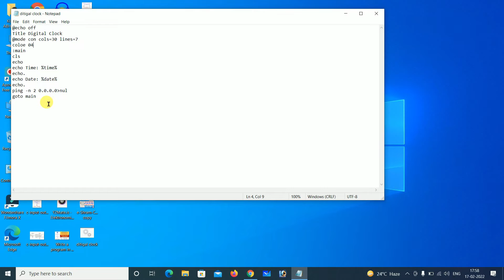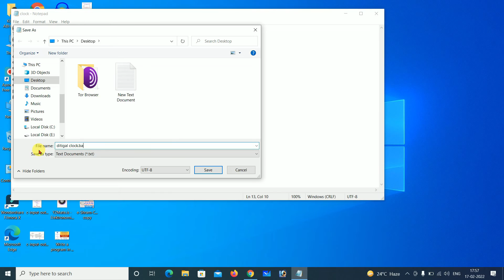Create Digital Clock Application using Batch Script in Notepad | Notepad Trick school project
Hello friends, Welcome to "Kevin Abhishek", I created this channel on 22 may 2021, my motive behind creating this channel is to make easy to understand, Tech Videos in Hindi, and I want each and every individual whoever is interested in technology to be able to understand it in the easiest possible way. I post two videos daily, on topics that cover latest technology and tech news. जय हिन्द, वन्दे मातरम| भारत माता की जय |

Hello
My name is Abhishek Kumar Bharti Kevin Abhishek and I am in love with the internet.